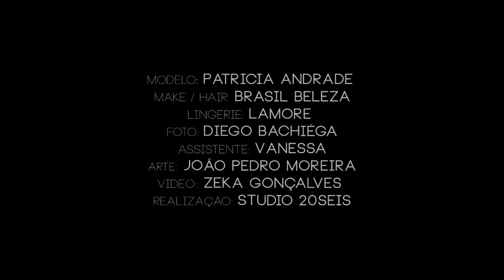Vídeo Patricia Andrade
Modelo: Patricia Andrade
Make / hair: Brasil Beleza
Lingerie: Lamore lingerie
Assistente: Vanessa Ortiz
Foto: Diego Bachiéga
Edicao: José Carlos Gonçalves